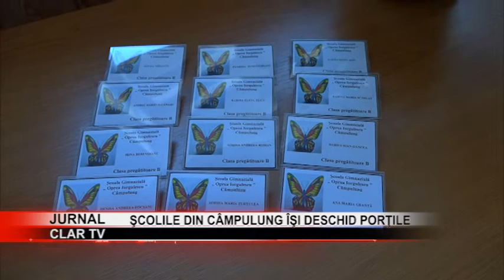stire 07 09 2018 Şcoliile din Câmpulung, îşi deschid porţile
Luni, 10 septembrie, debutează noul an şcolar. Instituţiile din Câmpulung sunt pregătite să primească în bune condiţi elevii. Toate au aviz sanitar şi autorizaţie ISU.